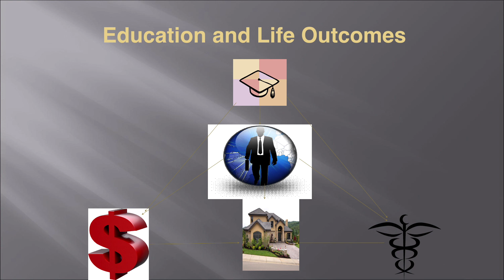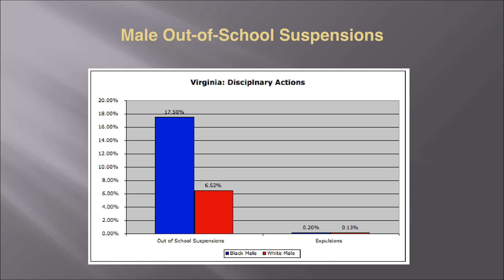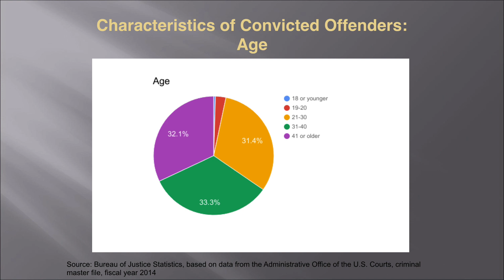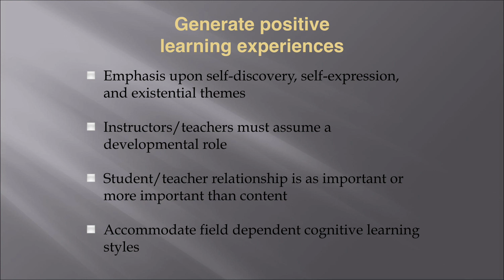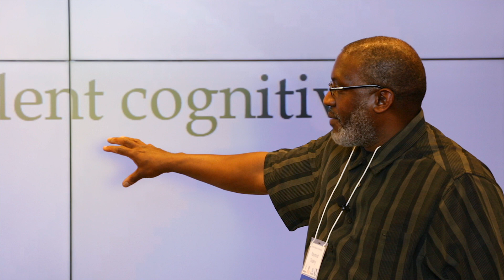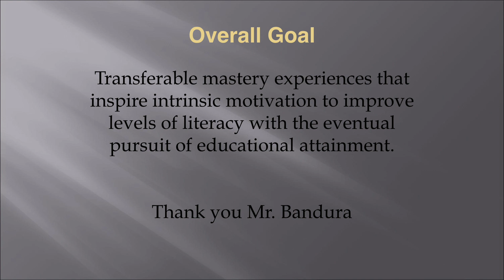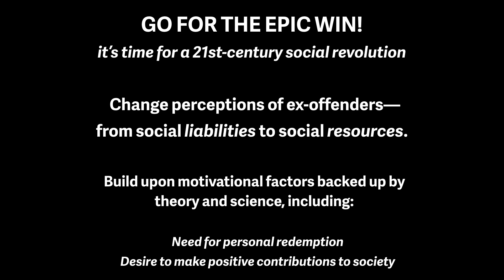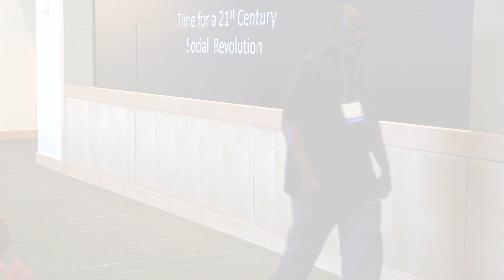Dr. Raymond Tademy, Ph.D. -- “Race, Addiction, and Illiteracy Among Adult Incarcerated Populations”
Dr. Raymond Tademy, Ph.D. presents on the relationship between educational history, race and substance use as they pertain to recovery and re-entry into society. Dr. Tademy is the Education Department Coordinator at the Richmond City Justice Center.

The From Research to Recovery Town Hall brings together speakers from across the country to address mental health, substance use and other facets of behavioral and emotional health.